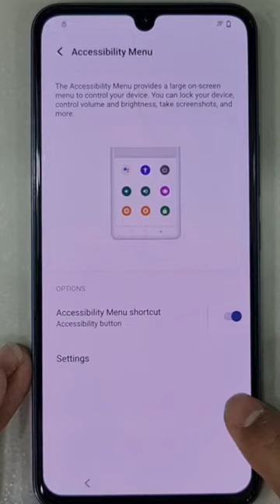ViVO Android 13 FRP/Google Account Bypass No TalBack Reset Not Working | No SIM Card | Without Pc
Vivo FRP Bypass Android 13 TalBack Not Working | Reset Not Working | Without SIM Card | Without Pc

vivo Y100 Google Account Bypass Android 13 Without Pc
vivo V27 Pro Android 13 TalBack Not Working Reset Not Working Without SIM Card Without Pc
vivo V25 5G Android 13 TalBack Not Working Reset Not Working Without SIM Card Without Pc
vivo V25 Pro 5G Android 13 TalBack Not Working Reset Not Working Without SIM Card Without Pc
vivo T1 Android 13 TalBack Not Working Reset Not Working Without SIM Card Without Pc
vivo T1 44W Android 13 TalBack Not Working Reset Not Working Without SIM Card Without Pc
vivo Y56 Android 13 TalBack Not Working Reset Not Working Without SIM Card Without Pc
vivo V23 5G Android 13 TalBack Not Working Reset Not Working Without SIM Card Without Pc
vivo Y16 Android 13 TalBack Not Working Reset Not Working Without SIM Card Without Pc
vivo T1 Pro 5G Android 13 TalBack Not Working Reset Not Working Without SIM Card Without Pc
vivo V23e 5G Android 13 TalBack Not Working Reset Not Working Without SIM Card Without Pc
vivo Y75 Android 13 TalBack Not Working Reset Not Working Without SIM Card Without Pc
vivo V23 Pro 5G Android 13 TalBack Not Working Reset Not Working Without SIM Card Without Pc
vivo V20 Android 13 TalBack Not Working Reset Not Working Without SIM Card Without Pc
vivo X80 Pro 5G Google Account Bypass Android 13 Without Pc
vivo Y35 2022 Google Account Bypass Android 13 Without Pc
vivo Y22 2022 Google Account Bypass Android 13 Without Pc
vivo X80 5G Google Account Bypass Android 13 Without Pc
vivo Y75 5G Google Account Bypass Android 13 Without Pc
vivo V25 5G Google Account Bypass Android 13 Without Pc
vivo Y22 Google Account Bypass Android 13 Without Pc
vivo V25 Pro 5G FRP Bypass Android 13 Without Pc
vivo Y15c FRP Bypass Android 13 Without Pc
vivo T1 8GB FRP Bypass Android 13 Without Pc
vivo T1 Pro 5G FRP Bypass Android 13 Without Pc
vivo T1x 4G FRP Bypass Android 13 Without Pc
vivo V23 Pro 5G FRP Bypass Android 13 Without PC
vivo V27 Pro FRP Bypass Android 13 Without Pc
Vivo Y22s FRP Bypass Android 13 Without Pc
Vivo X80 5G FRP Bypass Android 13 Without Pc
Vivo Y33s FRP Bypass Android 13 Without Pc
Vivo V23e FRP Bypass Android 13 Without Pc